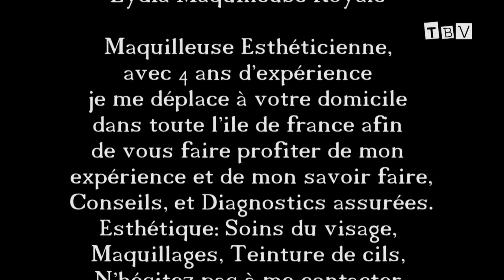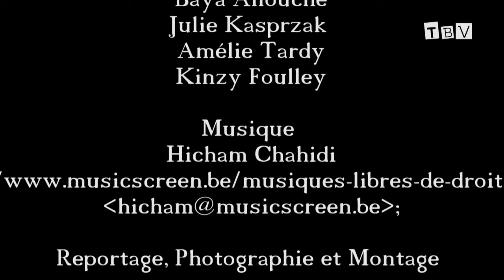maquillages pour les débutantes 3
Lydia Maquilleuse Royale
Maquilleuse Esthéticienne, avec 4 ans d'expérience je me déplace à votre domicile dans toute l'ile de France afin de vous faire profiter de mon expérience et de mon savoir faire,Conseils, et Diagnostics assurées.Esthétique: Soins du visage, Maquillages, Teinture de cils, N'hésitez pas à me contacter pour plus d'informations.